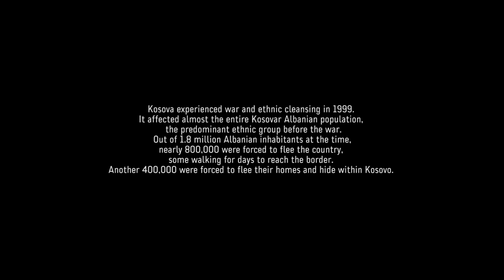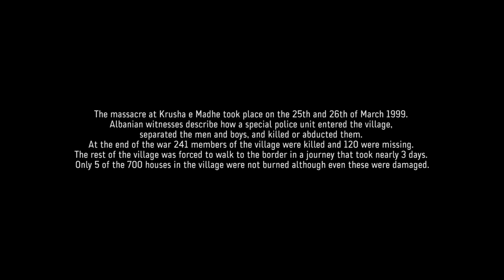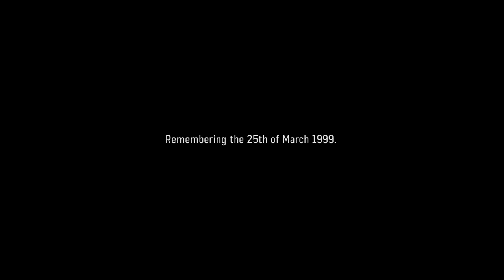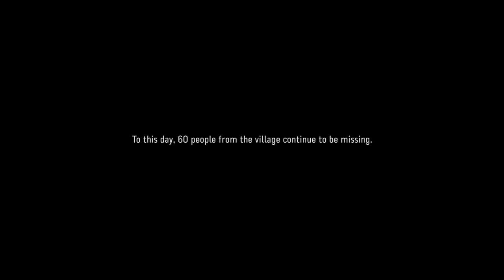Krusha e Madhe trailer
The massacre at Krusha e Madhe took place on the 25 th and 26 th of March 1999. Albanian witnesses describe how a special police unit entered the village, separated the men and boys,
and killed them. 241 members of the village were killed and at the end of the war 120 were still missing at the time of these interviews. The rest of the village was forced to walk to the border
in a journey that took 3 days. Only 5 of the 700 houses in the village were not burned,
although even these were damaged.
This documentary is based on interviews with 13 survivors of the massacre in Krusha e Madhe.
The interviews were conducted in July 2019.
supported by : Nottingham Trent University